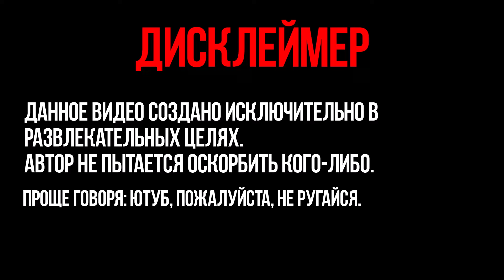"Не запоминай TF2: Расист" Но голосом официального русского дубляжа (RVC)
Версия без цензуры доступна на бусти
За помощь с видео и RVC модель отдельное спасибо Гоше.

Сделано с помощью RVC
Оригинал: @ne_zapominay